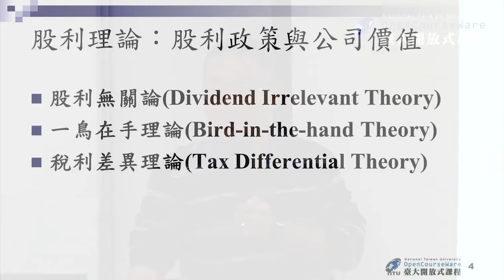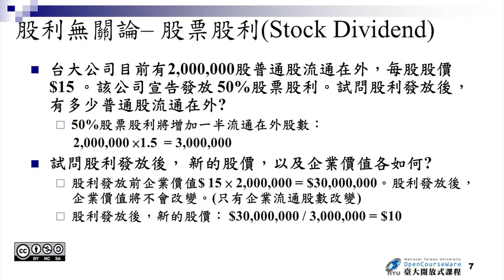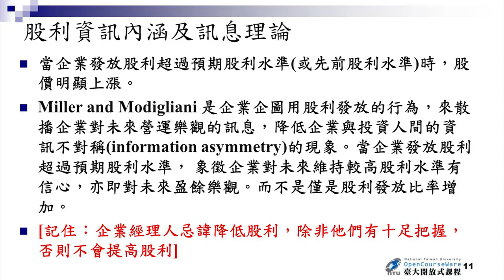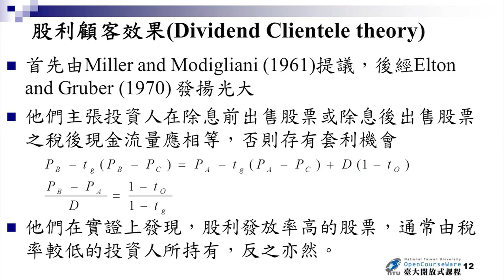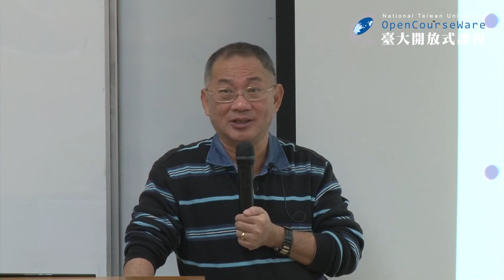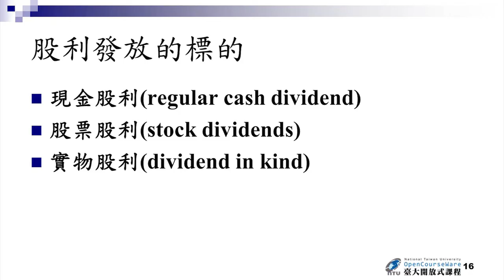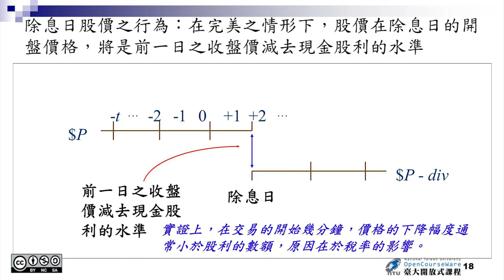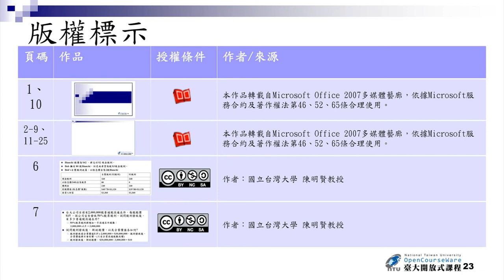財務管理 12-2. 股利政策與庫藏股 (續)